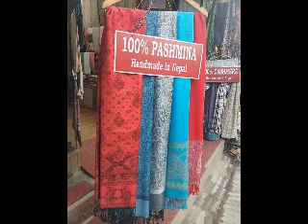Hemp Nepal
Music Honesty by Najite